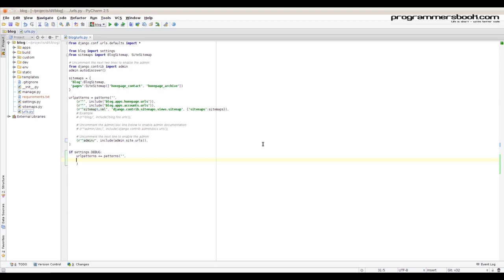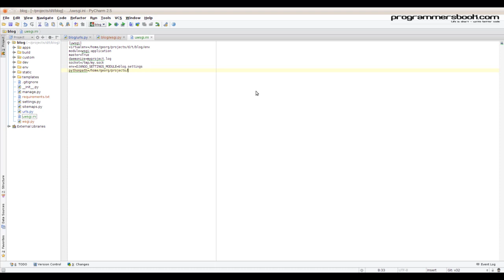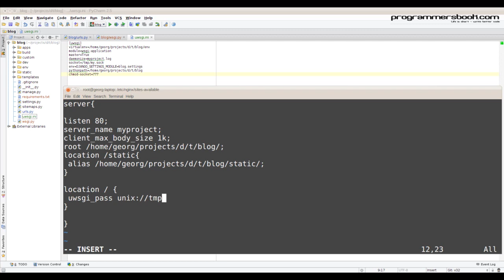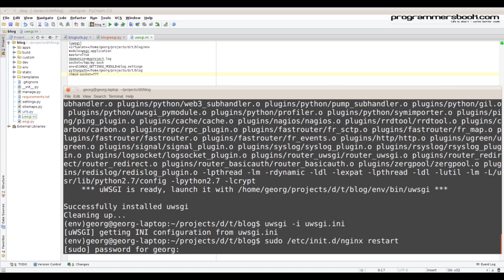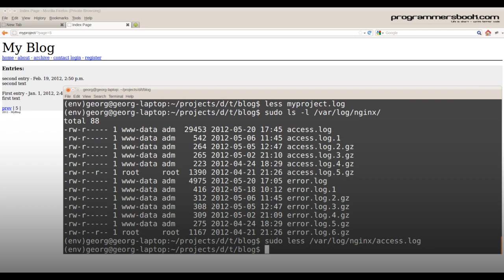Deploy - Full Web Framework Python Django Tutorial XXXII Blog - Windows/Linux/Ubuntu